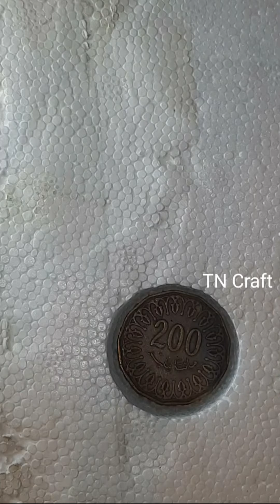6 life hacks you should know 🤫